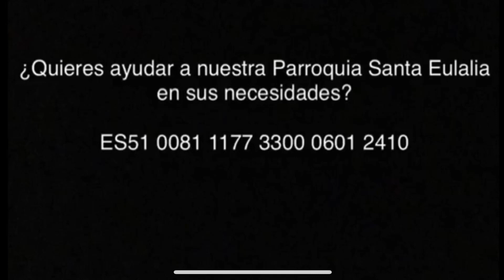Laudes 1-3-2021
Lunes II semana cuaresma